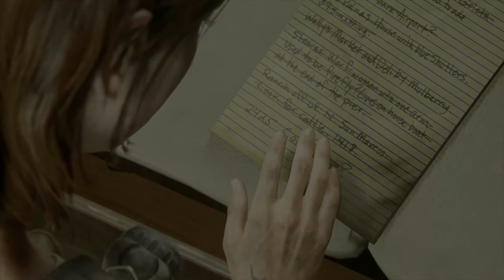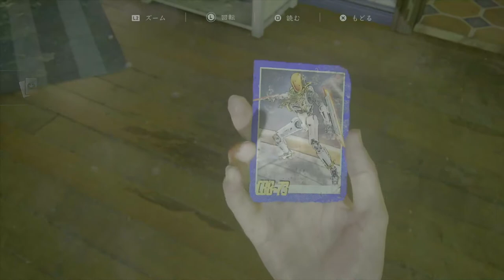#38【神ゲー】アビーのその後は、希望と絶望の差が激しい「ラストオブアスパート2」【Elza(エルザ)】